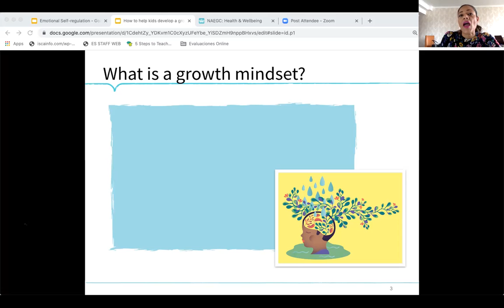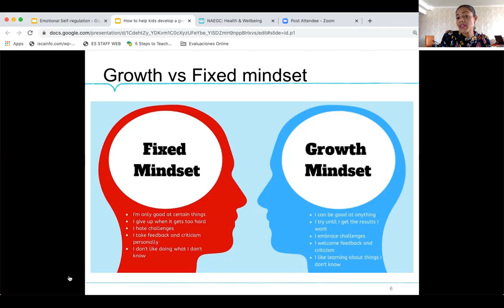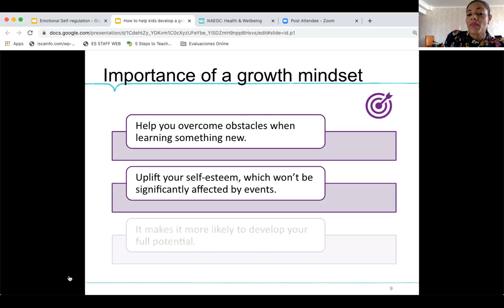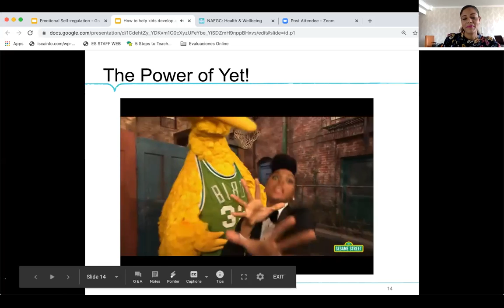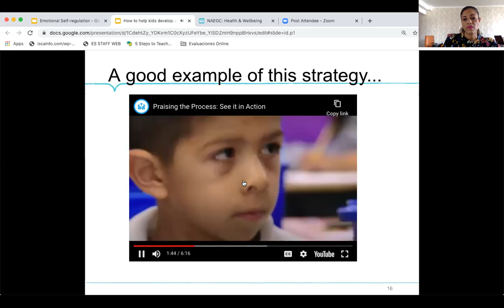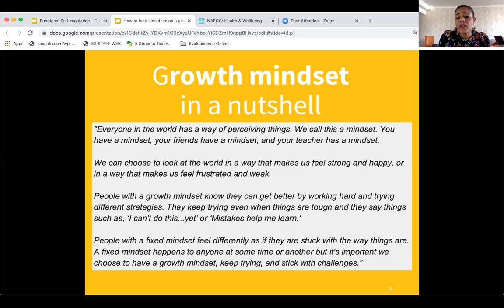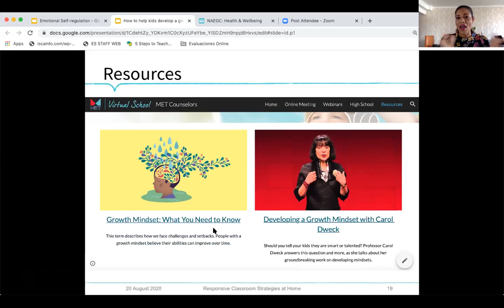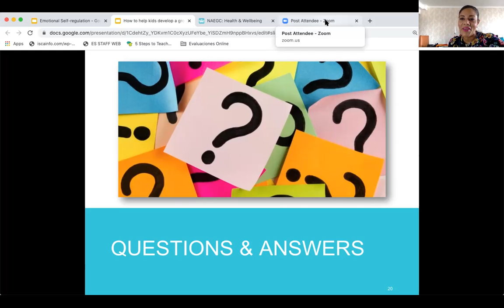ES Parents Webinar: Parenting tips - How to develop a Growth Mindset for Upper Elementary Students